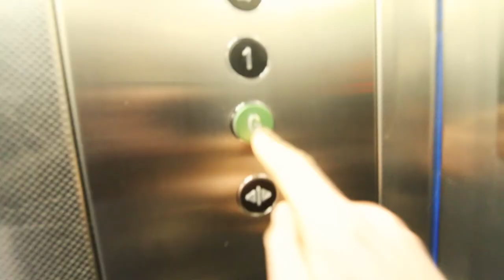Surfing and Cliff Jumping in Morocco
S1EP15 -
This week I went on a very spontaneous trip with Dom and some other pals to Taghazout, Morocco! Was really fun and great to meet everyone. Although didn't realise how hard surfing... and surfing while holding a GoPro in your mouth was. Looking forward to the wetsuit tan line fun...

Lens - Canon 10-22mm, Old 50mm 35mm 1.8 lens...

Edit - Premiere and After Effects
Music - SoundCloud, Epidemic and Other (I'll answer if you ask :)